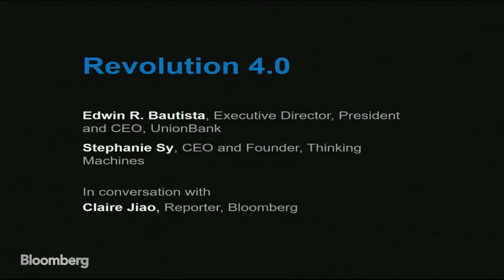Revolution 4.0 | Industry 4.0 Summit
Edwin R. Bautista, Executive Director, President and CEO of UnionBank and Stephanie Sy, CEO and Founder of Thining Machines in conversation with Bloomberg's Claire Jiao at Bloomberg Industry 4.0 summit in Manila. (May 23, 2019)